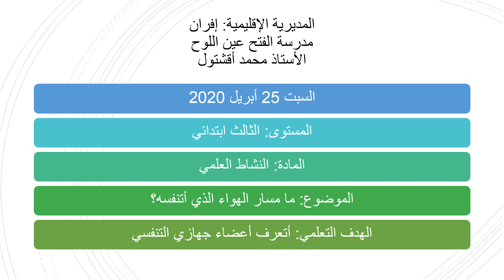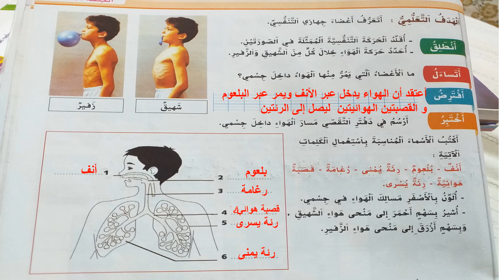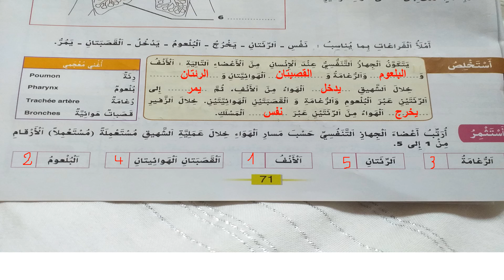درس النشاط العلمي ما مسار الهواء الذي أتنفسه؟ الثالث ابتدائي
ما مسار الهواء الذي أتنفسه - النشاط العلمي- الثالث ابتدائي